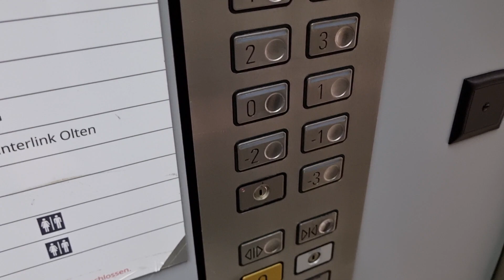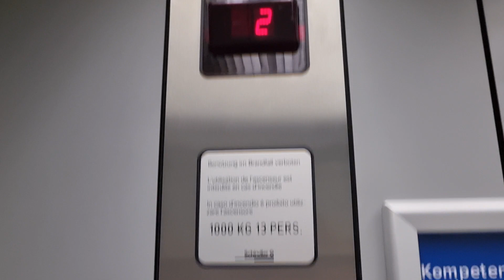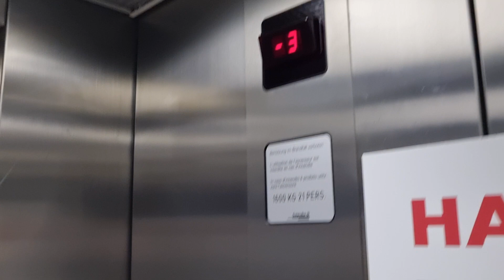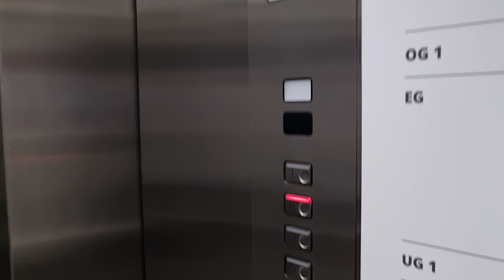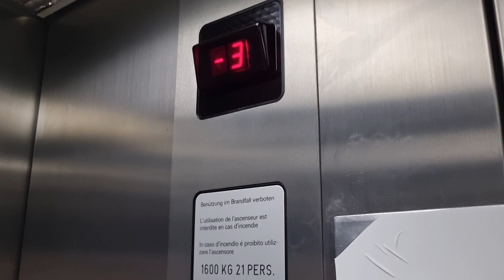4 Aufzüge Schindler @"EKZ Hammer 2" Solothurnerstrasse 21, 4600 Olten, Schweiz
Diese vier schönen originalen Schindler M-Series Aufzüge befinden sich im kleinen Einkaufszentrum "Hammer 2" in Olten. (Im EKZ Hammer 1 wurden die Aufzüge schon modernisiert, darum habe ich dort nicht gefilmt). Diese hier sollten aber noch Original sein. Die Türen schliessen sehr schnell, somit gehe ich davon aus, dass die Türsteuerung auch noch original ist.
Die beiden kleineren Aufzüge, die zuerst im Video gezeigt werden, bedienen alle Etagen, also auch die Wohnetagen weiter oben. Warum der linke Aufzüge diese nicht anwählen konnte, weiss ich nicht. Der linke Aufzug ist zudem für Rollstuhlfahrer geeignet, da er separat über den Rollstuhlknopf angewählt werden kann und zusätzliche Tableaus in der Kabine auf "Rollstuhlhöhe" hat + Brailleschrift (Blindenschrift) und grössere Knöpfe. Dies wurde wahrscheinlich nachträglich eingebaut.

Die beiden grösseren Aufzüge sind hauptsächlich für die Bedienung des Parkhauses mit dem Einkaufszentrum gedacht und wurden dementsprechend grösser gebaut, damit man auch gut mit dem Einkaufswagen reinkommt.

Bei beiden Aufzugsgruppen fährt je ein Aufzug in die Etage -4, welche nur mit dem Schlüssel erreicht werden kann. Wahrscheinlich befinden sich dort auch die Maschinenräume.

Vier sehr schöne Aufzüge und es war sehr wenig Betrieb, was für einen Samstagnachmittag nicht so selbstverständlich ist für ein Einkaufszentrum.

Aufzüge 1 + 2 (Parkhaus, Geschäfte + Wohnungen)
Marke: Schindler
Kapazität: 13 Personen / 1000 KG
Aufzugtyp: Personenaufzug
Bediente Stockwerke: 11 (-4*, -3, -2, -1, 0, 1, 2, 3, 4, 5, 6)
Fixtures: M-Series
Baujahr: Anfangs 90er Jahre
* = Dieses Stockwerk ist nur mit Schlüssel zu erreichen. (Locked-off)

Aufzüge 3 + 4 (Nur Parkhaus und Geschäfte)
Marke: Schindler
Kapazität: 21 Personen / 1600 KG
Aufzugtyp: Personenaufzug
Bediente Stockwerke: 6 (-4*, -3, -2, -1, 0, 1)
Fixtures: M-Series

Es gibt weiter vorne bei der Rolltreppe nochmals einen kleinen Aufzug, ebenfalls original Schindler M-Series und dieser bedient nur die Etagen 0 und -1. Aus zeitlichen Gründen konnte ich diesen nicht filmen.